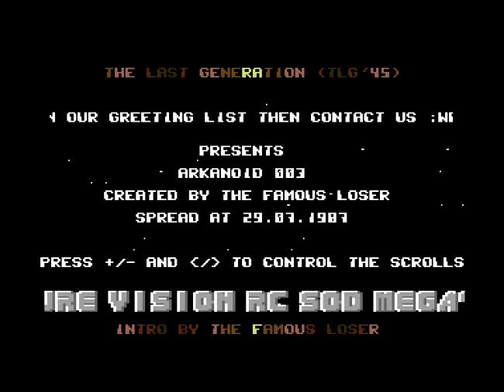The Last Generation 1945 (TLG) Intro 3 ! Commodore 64 (C64)